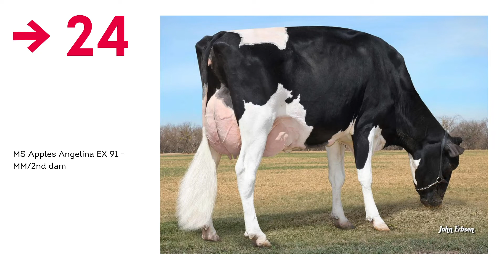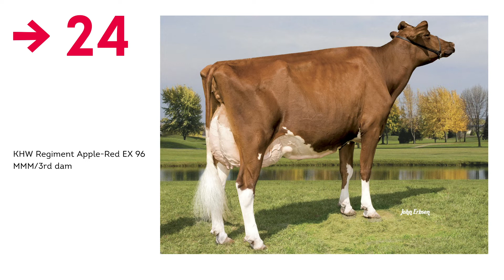Katalog Nr 24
Die Auktion am 4. Februar 2022 ist als Hybrid-Auktion geplant, d.h. Sie können unter 2G-PLUS-Bedingungen vor Ort bieten oder online.

DAS PROGRAMM

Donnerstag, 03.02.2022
ab 12.00h: Start Online-Gebotsabgabe

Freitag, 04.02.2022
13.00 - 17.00h: Besichtigung der Verkaufstiere ist möglich.
20.00h: Sonderkollektion als Live-Online-Auktion mit Auktionator in der Katalogreihenfolge